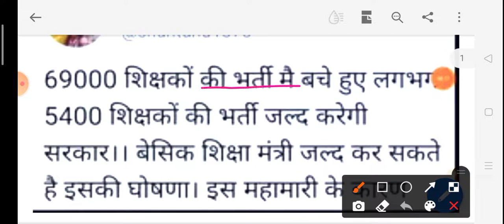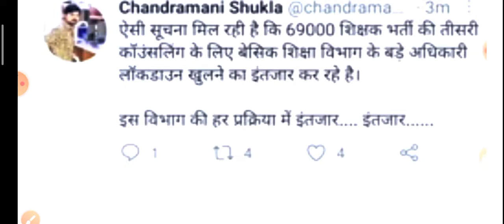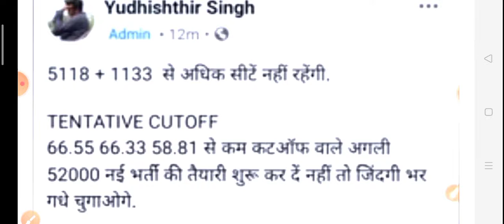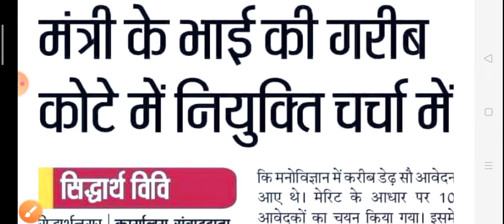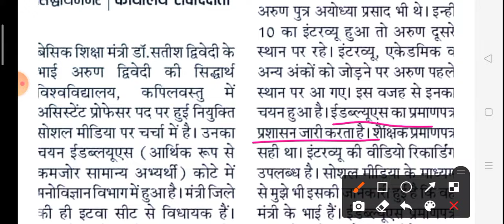69000 Third Councelling Latest Update